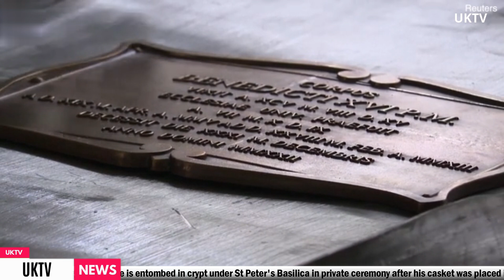Pope Benedict is laid to rest in St Peter's Basilica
Benedict's final resting place: Pope is entombed in crypt under St Peter's Basilica in private ceremony after his casket was placed in two more coffins following funeral overseen by Francis
In the coffin, a written account of his historic papacy known as a rogito was also placed. The coins minted during his pontificate and his pallium stoles, the religious garment worn over the pope's robes, were also...

 In what looks like a continuation of pontifical legacy, Pope Benedict XVI was buried in the crypt where his Polish predecessor, St. John Paul II, was first buried. St. John XXIII also was buried there prior to his beatification.

A triple coffin — the first one made of cypress, the second of zinc and the third one of oak — was put into the grotto Jan. 5 following the funeral Mass with Pope Francis presiding.

The place of burial is unique for many who knew the fond relationship of St. John Paul II and Cardinal Joseph Ratzinger, the future pope who was the Vatican’s chief doctrinal official under the Polish pontiff.

“It is a sign of friendship that goes way beyond their earthly life,” Cardinal Konrad Krajewski, prefect of the Dicastery for the Service of Charity, told OSV News. The cardinal was master of papal ceremonies under both St. John Paul II and Pope Benedict.

🆙🌐Follow UKTV on youtube: @uktvnews